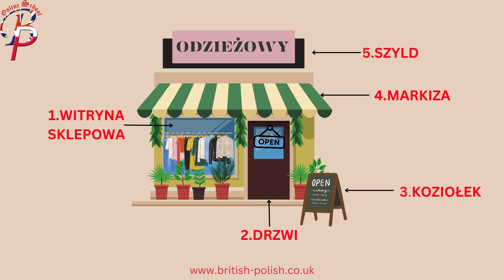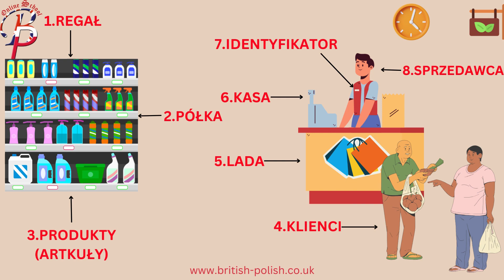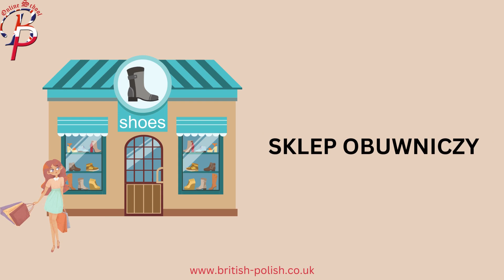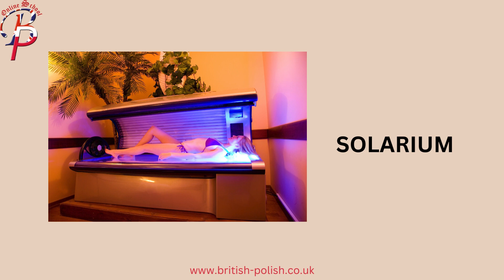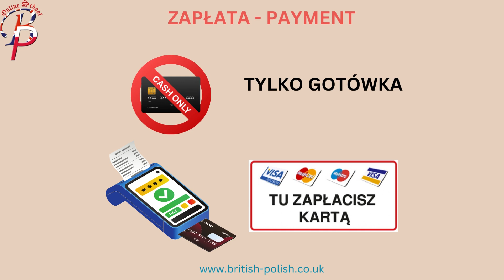Types of shops & service facilities in Polish - Nazwy sklepów i punktów usługowych po polsku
Let's practice with us!
If you would like to book a lesson, please visit our
Do zobaczenia!